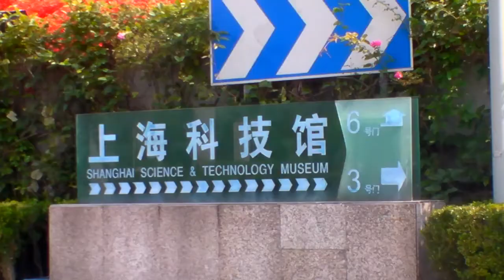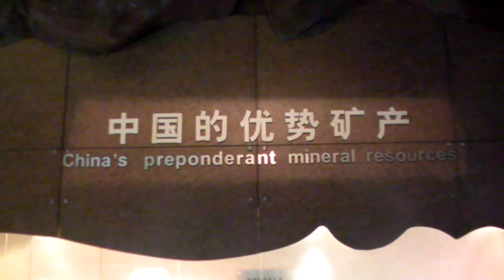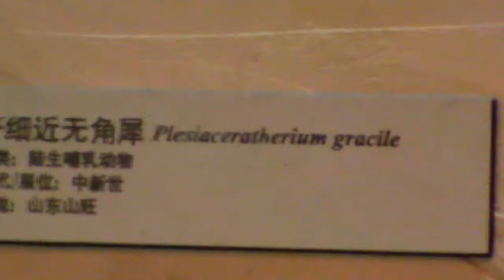Shanghai Science and Technology Museum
1 of 1000 Places You Must See Before You Die: The Science and Technology Museum in Shanghai